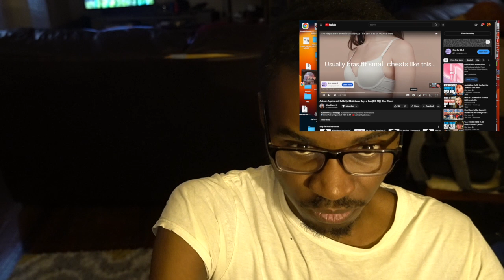Don't Throw Your Life Away - SM127 Reacts To Antwan Against All Odds Ep 2